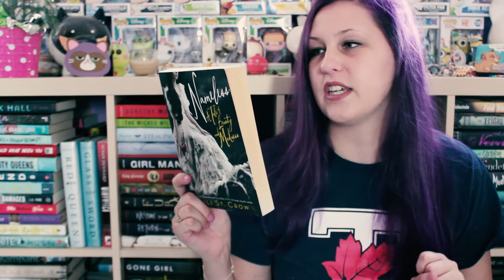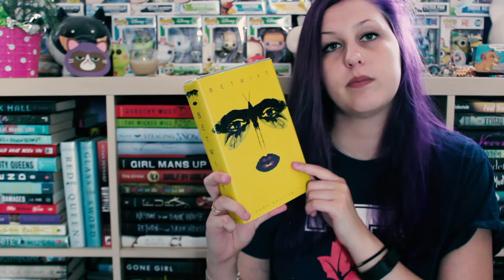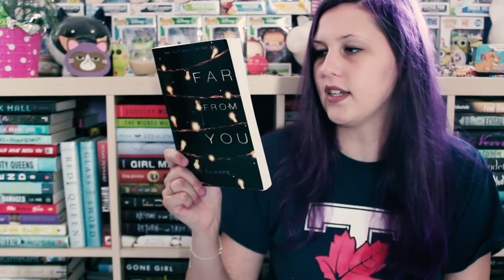ANOTHER BOOK HAUL (ARE WE SURPRISED?) | FETUS JAY FRIDAY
I've read Nameless (2/5 Stars) and Time Between Us (3/5 Stars)